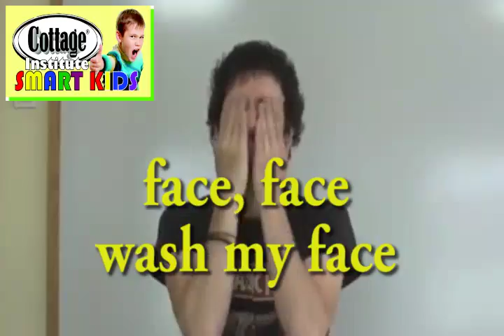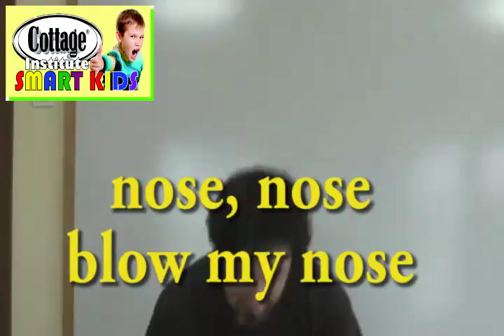COTTAGE Institute cas CIS cus SPECTACULAR ! KIDS 1 Body ELF04 PROM